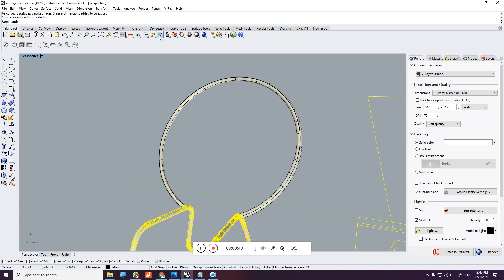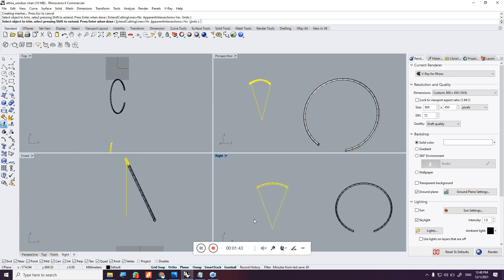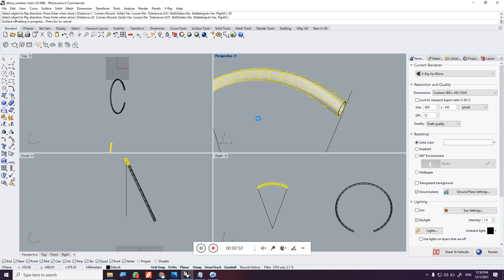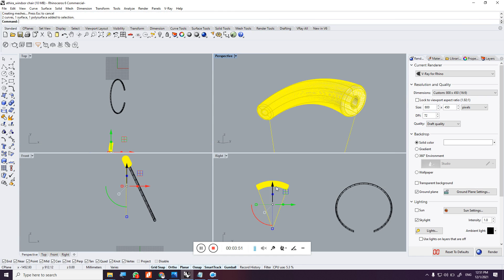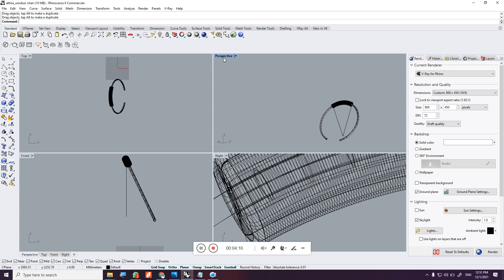BUILD FORM FROM SURFACE OFFSET